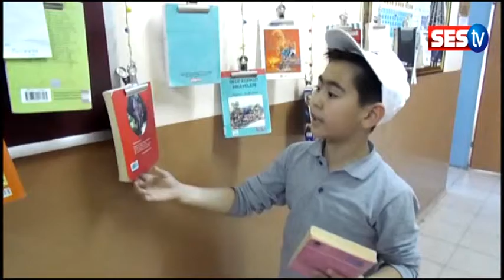'Kitap Yolu' okuma alışkanlığını arttırdı